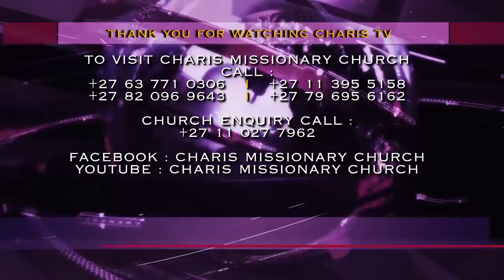A PASTOR made to withdraw from DIVORCING CHEATING WIFE by Apostle JB Makananisa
Apostle JB Makananisa ushers this man to withdraw from divorcing his wife, stating that, for the wife to cheat, was an indirect attack to bring down his ministry and to find another wife would just make things worse.